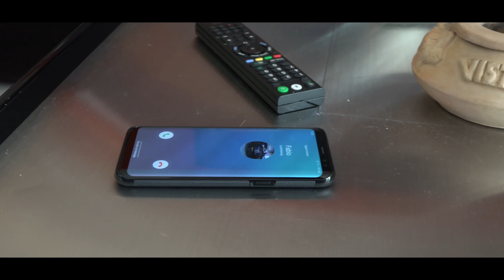I L O V E H O N D A .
FOR ALL HONDA LOVERS .
POUR TOUS LES FANS DE HONDA.
FUR ALLE HONDA FANS.
FIR ALL HONDA FANS.